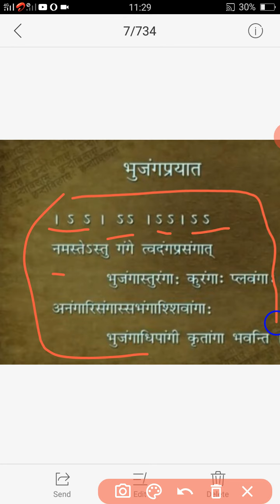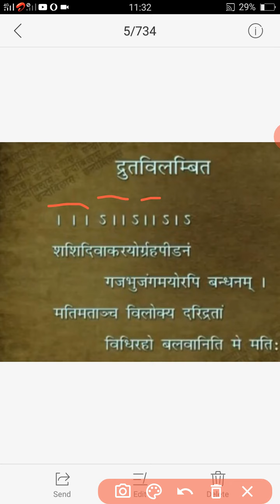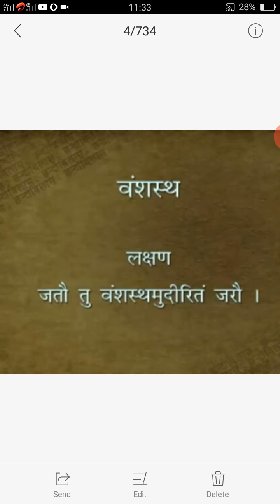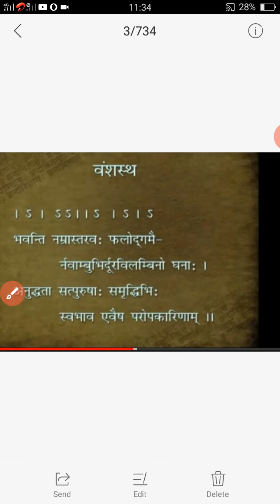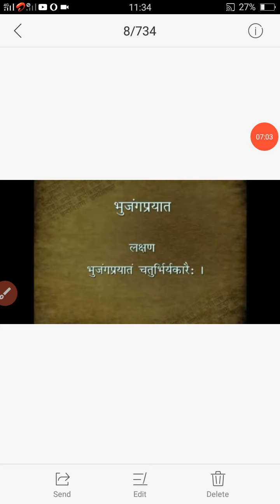प्रथम वर्ष संस्कृत 12/12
छंद